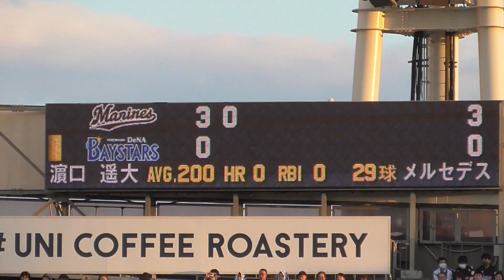2023年6月16日 交流戦 横浜DeNA ー 千葉ロッテ 濵口投手の第1打席